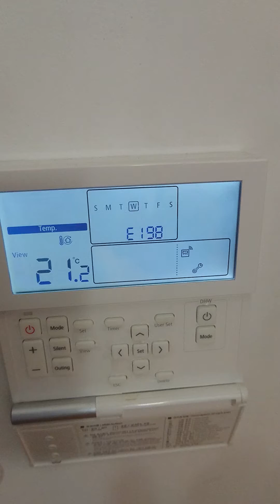E198 fault on Samsung EHS AE090JXYDEH AE160JXYDEH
How to fix fault code E198 on Samsung Eco Heating Systems

Or call our office on: 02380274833